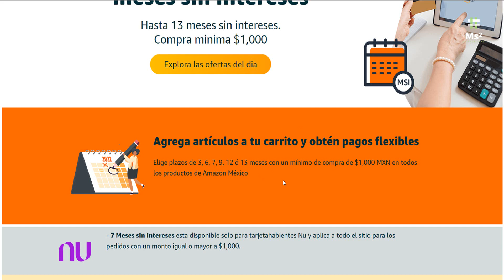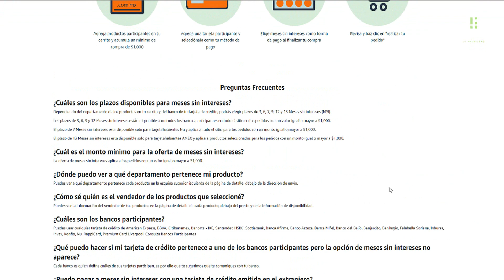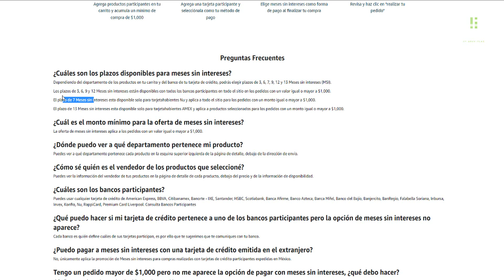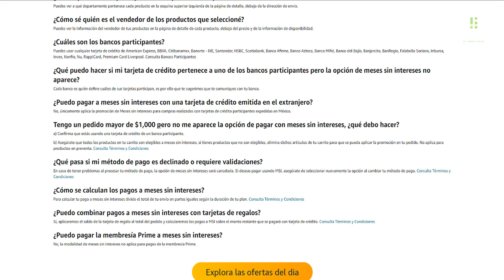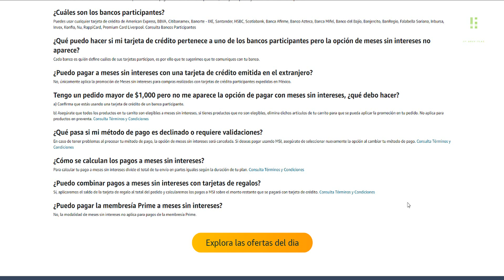Hasta 13 Meses Sin Intereses En Amazon Mexico Desde $1000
MSI AMAZON

Hasta 13 meses sin intereses.
Compra minima $1,000

Agrega artículos a tu carrito y obtén pagos flexibles
Elige plazos de 3, 6, 7, 9, 12 ó 13 meses con un mínimo de compra de $1,000 MXN en todos los productos de Amazon México

- 7 Meses sin intereses esta disponible solo para tarjetahabientes Nu y aplica a todo el sitio para los pedidos con un monto igual o mayor a $1,000.

- 13 Meses sin intereses esta disponible solo para tarjetahabientes AMEX y aplica a productos seleccionados para los pedidos con un monto igual o mayor a $1,000.

¿Cuáles son los plazos disponibles para meses sin intereses?
Dependiendo del departamento de los productos en tu carrito y del banco de tu tarjeta de crédito, podrás elegir plazos de 3, 6, 7, 9, 12 y 13 Meses sin intereses (MSI).

Los plazos de 3, 6, 9 y 12 Meses sin intereses están disponibles con todos los bancos participantes en todo el sitio en los pedidos con un valor igual o mayor a $1,000.

El plazo de 7 Meses sin intereses esta disponible solo para tarjetahabientes Nu y aplica a todo el sitio para los pedidos con un monto igual o mayor a $1,000.

El plazo de 13 Meses sin intereses esta disponible solo para tarjetahabientes AMEX y aplica a productos seleccionados para los pedidos con un monto igual o mayor a $1,000.

¿Cuál es el monto mínimo para la oferta de meses sin intereses?
La oferta de meses sin intereses aplica a los pedidos con un valor igual o mayor a $1,000.

¿Cuáles son los bancos participantes?

Código: BZ94I7

1. Pedirla
2. Ingresa el código alejandro152829
3. Disfruta de $400 pesos de bono de bienvenida al gastar $5,000 en tu primer mes